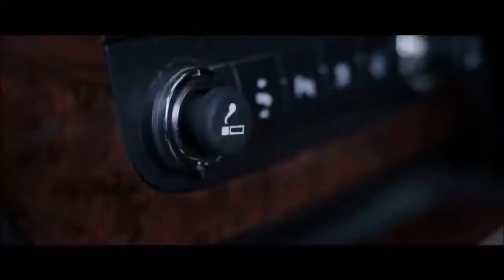VLOG DE VIAJE / LAS FIESTAS DE MUÑANA, GREDOS, ÁVILA Y EL FESTIVAL ROCK DE FUENLABRADA